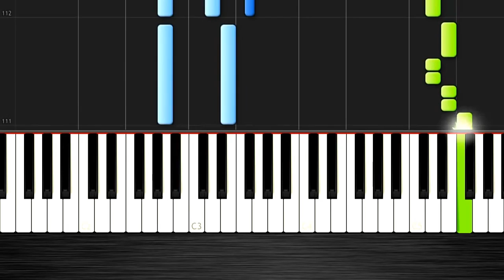Maroon 5 Sugar EASY Piano